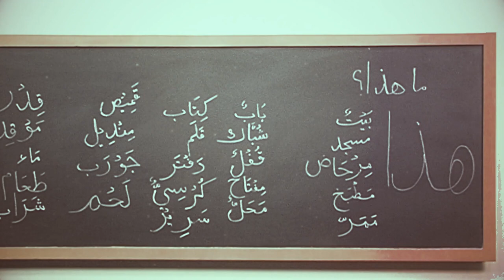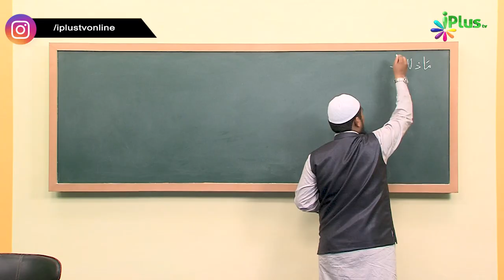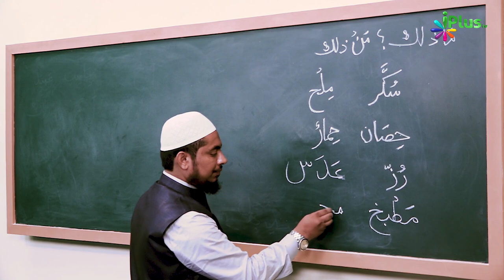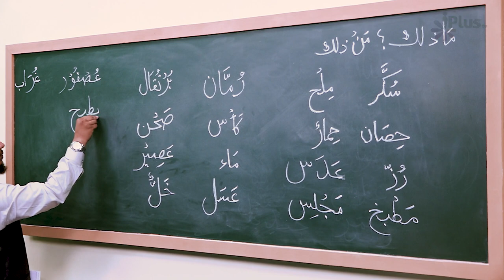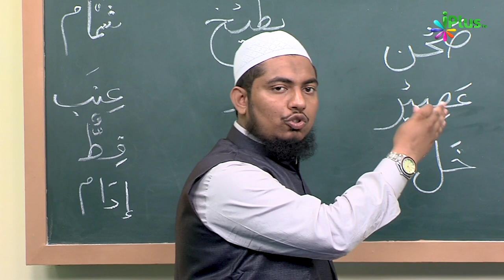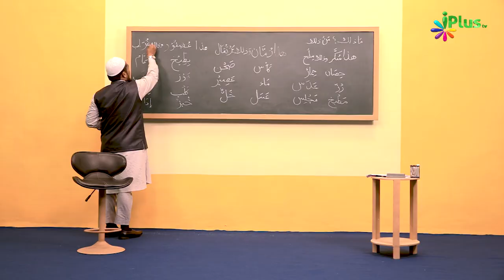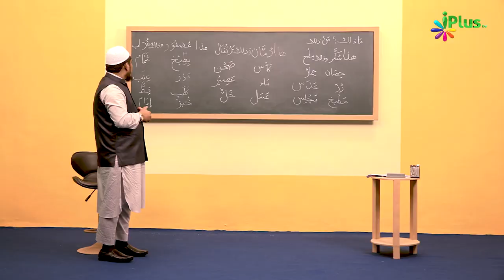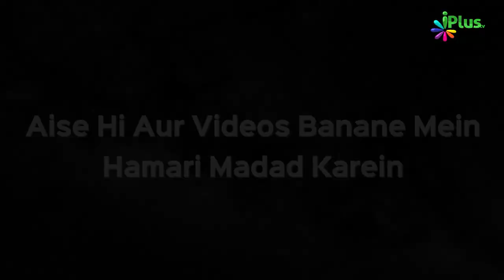Arabic Speaking Course Episode 04 | Arbi Bolna Sikhe Hindi Me | Sk. Ataur Rahman Sanabili | iPlus TV